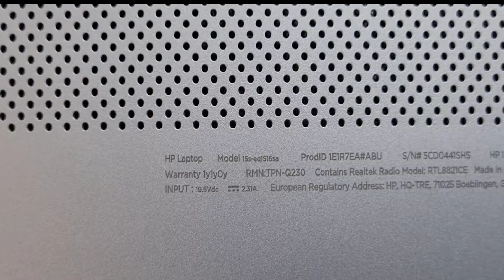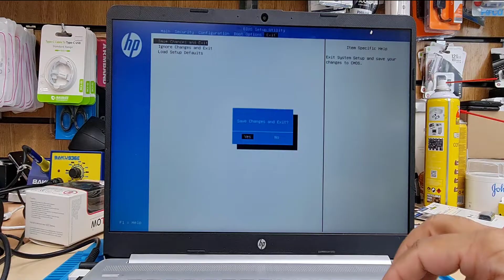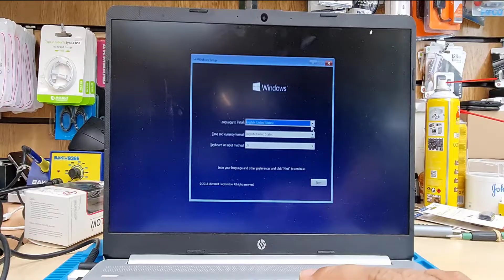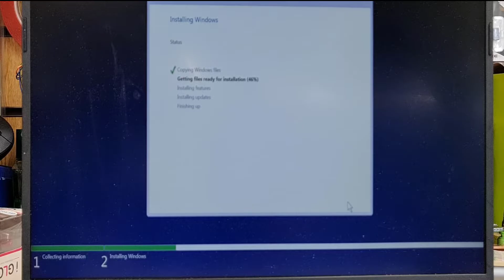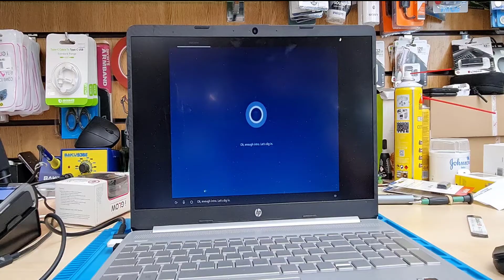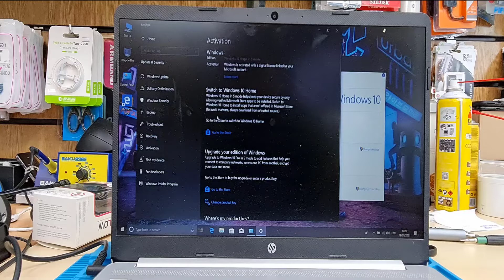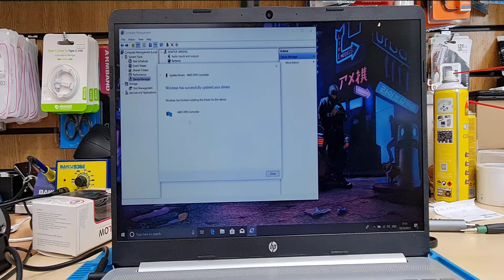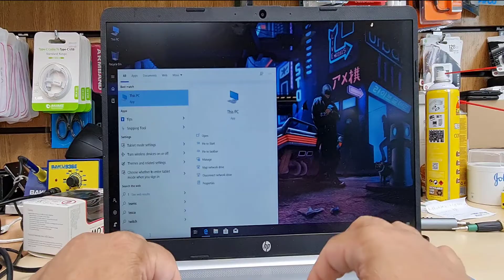HP 15s-es1516sa BIOS Settings TPM Secure Boot For Windows 11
Hello, nice to see you here and this video is for you. Today in this video I am going to show you the complete process how you can enable your HP 15S-eq1516se for Windows11. So in this video I have included
the basic BIOS settings include
TPM
Secure Boot
UEFI USB boot.

How to Install trackpad Driver
How to remove Windows 10 S mood to Windows 10 Home mode.
And before ending of the video I will show you this is fully ready for Windows 11 installation.